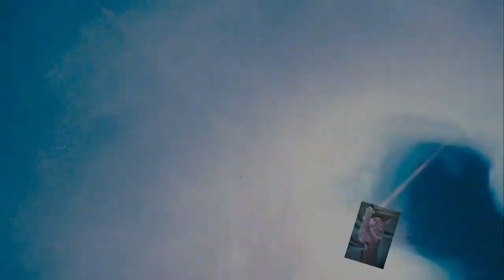(Fluid352) Der dritte Teil. Versuch mit Cell Creator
Hallo zusammen, jetzt der Versuch mit dem Cell Creator. Was für ein Ergebnis.
Liebe Grüsse euer Helleing

100 % Silikon Öl von Optimal Products: Ich empfehle euch als Standart das Silikon Öl Viskosität zwischen300 oder 400 cst. Aber auch die anderen für abwechsungsreiche Effekte.

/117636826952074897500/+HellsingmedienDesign